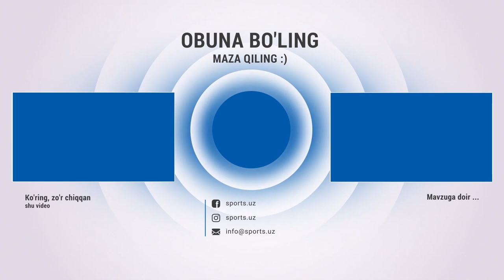Собиқ чемпионини таслим этган Мирзакамол Неъматов WBA Asia East камарини қўлга киритди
Мирзакамол Неъматов,nematov,узбекистан,Неъматов,Мирзакамол,Собиқ чемпион,чемпион,WBA Asia East,Wba,Asia,east,камар,boxing,bokis,uzbek,uzbekiston,uzbboxing